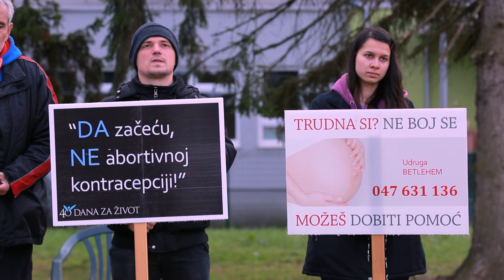Josip te poziva na jesensku kampanju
U svijetu se, svake godine, kirurškim pobačajem usmrti preko 50 milijuna djece. Nemoj šutjeti pred ovim galopirajućim zlom. Pravi muškarac štiti život, stoga moli i bdij za prestanak pobačaja i izgradnju kulture života. I ti možes spasiti život tamo gdje živiš.

Jesenska kampanja inicijative 40 dana za život traje od 28. rujna do 6. studenog 2022. Josip te poziva da se pridružiš najvećoj miroljubivoj i molitvenoj inicijativi u svijetu. Budi u svome gradu posljednji znak nade za one majke koje idu pobaciti svoju djecu, kao i prvi znak milosrđa za one koje su to već učinile. Gradi s nama kulturu života!

Lajkaj i podijeli ovaj video, kako bi i se i drugi odazvali.